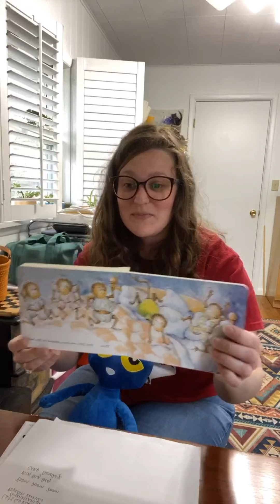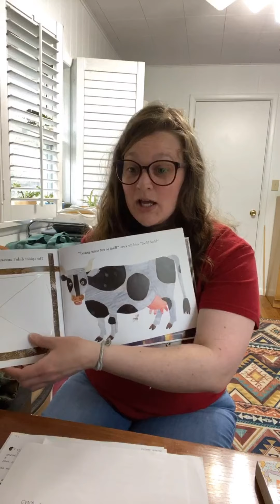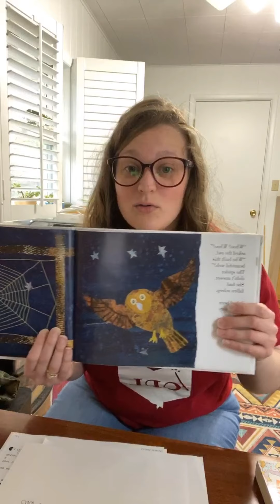Nursery Rhyme Storytime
Otterbein Public Library